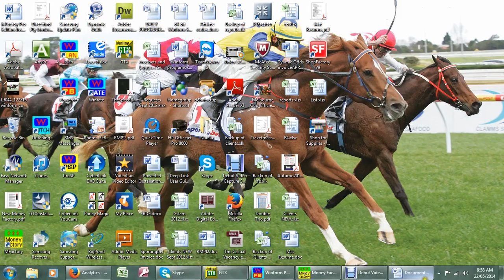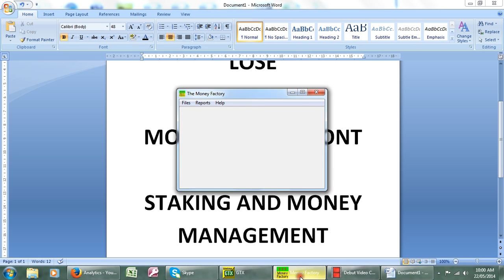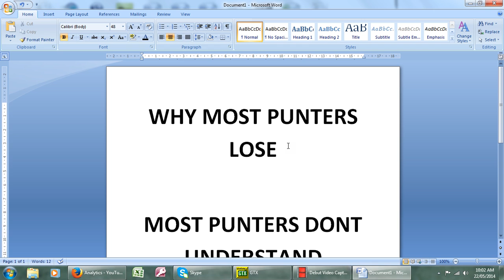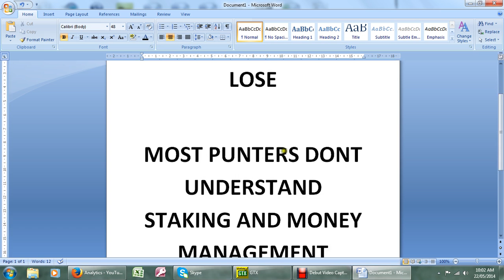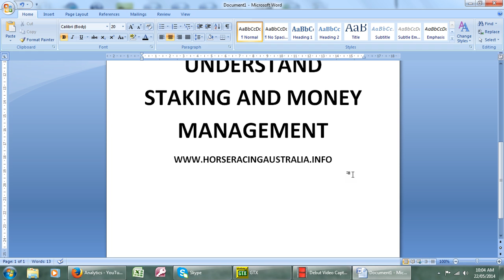Why Most Punters Lose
How punters lose.